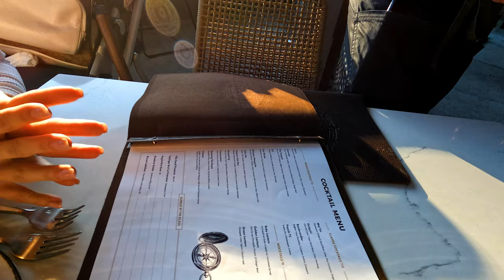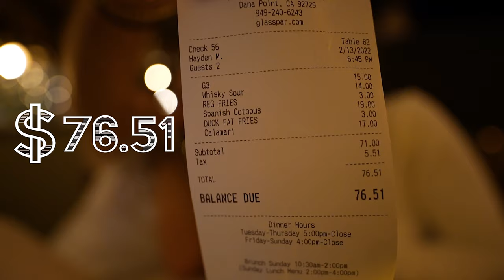Glasspar Restaurant BEST OYSTERS IN LA !!!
Hello everyone,

This week we are in Glasspar Restaurant at Dana Point Cristina was asking for oysters for couple of weeks but we were sick and getting rest in the house so right before valentines day on 13th we decided to go to Glasspar for pre valentines day celebration with a bottle of champagne and a dozen of oyster and here we go we discover one of our favorite Sunday Funday restaurant.

Eveything was very fresh and fit but oyster shots are the most delicious ones this is what  foodie beauty decide :)